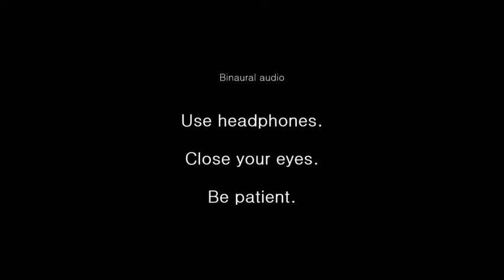Binaural audio - Water fall - USE HEADPHONES